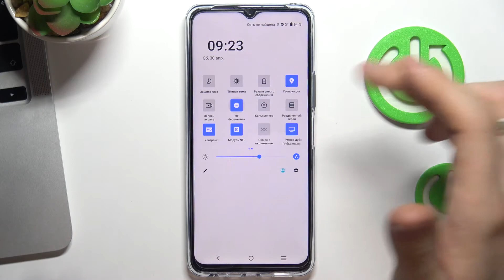Режим Не Беспокоить на Vivo Y76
Чтобы вы могли узнать ещё больше информации о Vivo Y76, мы оставили ссылку на наш сайт: hardreset.info/ru

Всем привет, дорогие друзья, сегодня мы покажем вам как на Vivo Y76 включить режим не беспокоить. Чтобы включить режим не беспокоить на Vivo Y76, вам нужно следовать нашим инструкциям. Режим не беспокоить на Vivo Y76, выключает уведомления. Режим не беспокоить на Vivo Y76 используют например когда ложаться спать чтобы не прерывать сон.

Как включить режим не беспокоить на Vivo Y76? Как в Vivo Y76 настроть режим не беспокоить? Как активировать режим не беспокоить в Vivo Y76? Как войти в режим не бекпокоить на Vivo Y76? Как пользоваться режимом не бепокоить на Vivo Y76?